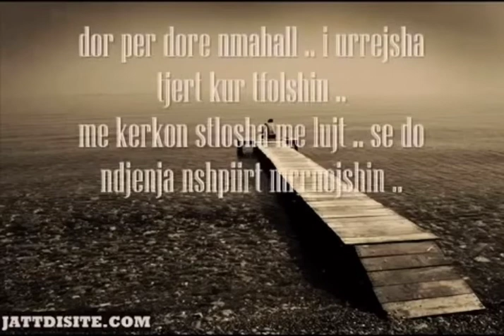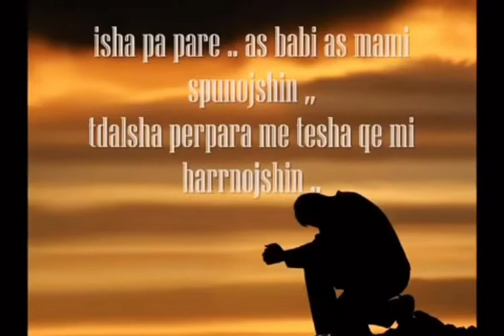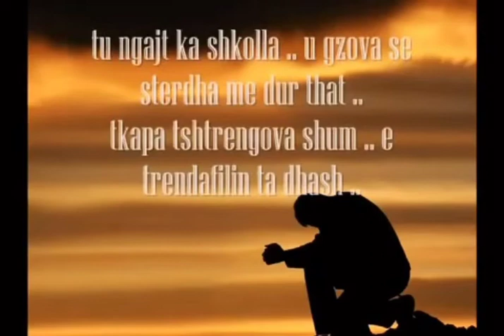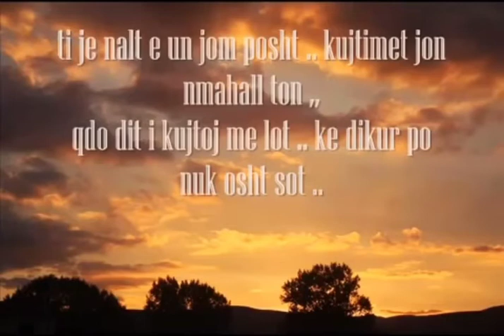Florian Fazliu | Koha Fminis